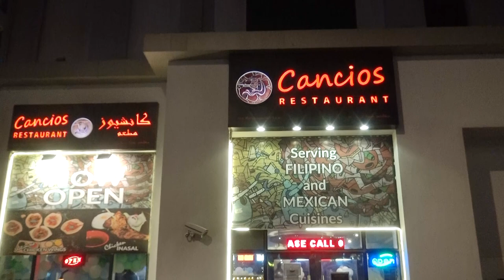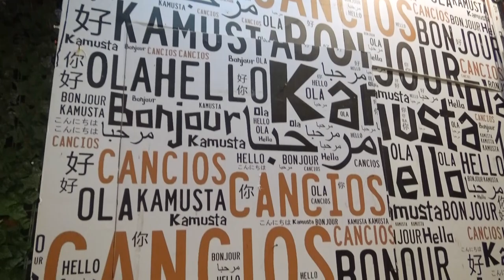Mr Awad El Sharif owner of Cancios Restaurant